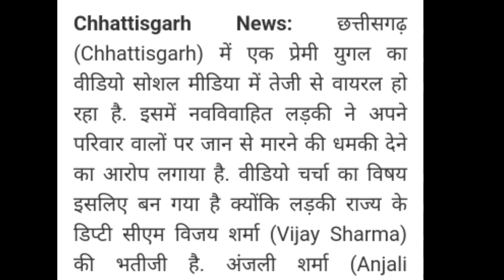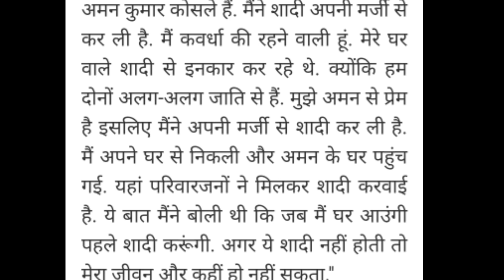Chattisgarh के Deputy CM की भतीजी ने भागकर की शादी और Vedio बनाया,Deputy CM Vijay Sharma को ये बोला?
A video of Anjali Sharma, niece of Chhattisgarh Deputy CM, went viral on social media.